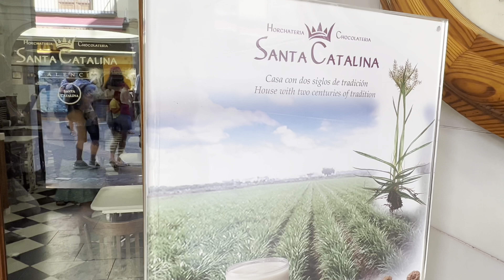A cidade mais impressionante de Espanha - Valência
Você sabia que Valência, na Espanha, foi eleita a melhor cidade para se viver no mundo? 🌍 Neste vídeo, vamos explorar os motivos que colocam essa joia mediterrânea no topo da lista das melhores cidades do mundo! 🏆

🔹 **Qualidade de Vida:** Valência oferece um equilíbrio perfeito entre trabalho e lazer, com uma excelente infraestrutura, serviços de saúde de alta qualidade e um sistema de transporte público eficiente. 🚆

🔹 **Custo de Vida Acessível:** Comparada a outras grandes cidades europeias, Valência tem um custo de vida relativamente baixo, tornando-a atraente para expatriados e locais. 💰

🔹 **Clima Agradável:** Com mais de 300 dias de sol por ano, Valência desfruta de um clima mediterrâneo ameno, ideal para atividades ao ar livre e um estilo de vida saudável. ☀️🏖️

🔹 **Cultura e Lazer:** A cidade é rica em cultura, com museus, festivais, e uma vida noturna vibrante. Além disso, Valência é famosa por suas praias deslumbrantes e a Cidade das Artes e das Ciências. 🎨🎉

🔹 **Gastronomia Excepcional:** Conhecida como o berço da paella, Valência oferece uma culinária diversificada e deliciosa que agrada a todos os paladares. 🍲🍷

🔹 **Segurança:** Valência é considerada uma das cidades mais seguras da Espanha, proporcionando tranquilidade para residentes e visitantes. 👮‍♂️

🔹 **Comunidade Internacional:** A cidade abriga uma comunidade internacional vibrante, com muitos expatriados e estudantes, o que facilita a integração e o networking. 🌐

Neste vídeo, você vai descobrir todos esses aspectos e muito mais! Não perca essa oportunidade de conhecer a cidade que conquistou o coração de tantas pessoas ao redor do mundo. Assista agora e se apaixone por Valência! 💖✨

Se torne membro do nosso canal!

Segue a gente nas redes!